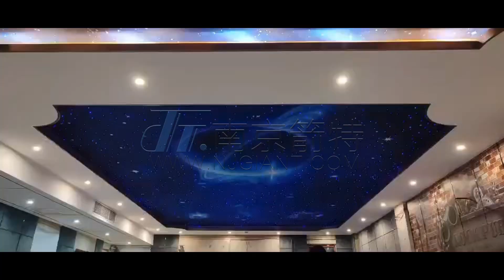Install a starry sky ceiling in your indoor space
Fiber optic starry sky lighting is widely used in indoor ceiling decoration, children's playgrounds, audio-visual rooms, KTV, hotels, clubs, home decoration, private theaters, movie theaters, car interiors, etc.

Our factory is self-operated, with sufficient experience and advanced technology. The starry sky roof panels produced are easy to install, energy-saving and environmentally friendly, sound-absorbing and sound-insulating, flame retardant and fire-proof, and the colors are optional! Tailored to your personalized space.

Nanjing Giant Technology Co., Ltd is a private high-tech corporation. Its main products include LED lighting, LED display, optical fiber lighting products, optical fiber decorative light, etc.

Contact Person: Rick Song
Star ceiling